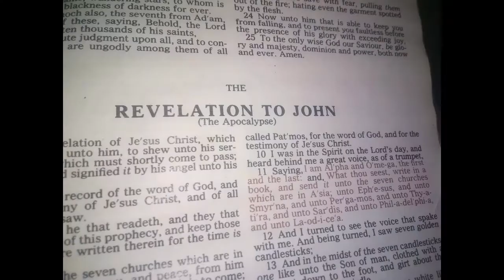The final Battle of Gog and Magog, Judgment of a fallen Archangel, the Two Witnesses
YouTube allows 5,000 Characters in a Video Description. To understand the Events
preceding the Final Battle of Gog and Magog, read these studies (you will be amazed by what you will discover in the scriptures):

The first thing to be aware of in the Prophecy of Ezekiel 38: Gog is a
fallen Archangel (like Michael in Daniel 10:13, in Ezekiel 38:3 Gog is called
Chief Prince).

Ezekiel 38:
16 And thou shalt come up against my people of Israel, as a cloud to cover the
land; it shall be in the latter days, and I will bring thee against my land, that
the heathen may know me, when I shall be sanctified in thee, O Gog, before their
eyes.

Ezekiel disclosed that Gog (the fallen Archangel) would invade the Land of Israel.
Apostle John using the Symbolic word "the Earth" (the Sea means Gentiles)
also revealed that there would be an Invasion of the Land of Israel and clearly
specified the Time of this Event. (after the End of the Millennium Reign)

Revelation 20:
7 And when the thousand years are expired, Satan shall be loosed out of his prison,
8 And shall go out to deceive the nations which are in the four quarters of THE EARTH,
Gog, and Magog, to gather them together to battle: the number of whom is as
the sand of the sea.
9 And they went up on the breadth of THE EARTH, and compassed the camp of the saints
about, and the beloved city: and fire came down from God out of heaven, and
devoured them..

It is revealed in the above verses that the Camp of the Saints (the Church) was
besieged. Daniel and Ezekiel had formerly prophesied that the war would be against
the Church, the Apostle John in the Book of Revelation confirmed and clarified
with further details the words of these two Prophets. See how all these Prophecies
conveyed the same message, make sure to read:

In the above studies, you can read many verses all confirming the same prophetic
words: the Two Churches testifying to the Jews and Gentiles were overcome, spiritually
killed and their spoils were divided.

Gog the fallen Archangel did win the Battle against the Two Churches but did not
win the war against God. In Revelation 11, the Spirit of Life from God revived
the dead bodies of the Two Churches. They will Prophesy in sack clothing against
the Enemies of Christ in the Apostate Churches. And they will ascend up in Heaven.

Get ready folks for the final Battle of Gog and Magog!

Ezekiel 38:
18 And it shall come to pass at the same time when Gog shall come against the land
of Israel, saith the Lord God, that my fury shall come up in my face.
19 For in my jealousy and in the fire of my wrath have I spoken, SURELY IN THAT DAY
there shall be a great shaking in the land of Israel;

(As it is established in the referenced Studies above, based on Revelation 14,
Ezekiel 37 and 47, it can be determined that the Millennium Reign in the Land of
Israel began in 70 AD after the destruction of Jerusalem) The Day of Judgment of
the Fallen Archangel can happen anywhere within a 1,000 Year range after the
Millennium Reign ended in 1070 AD, date of Gog's invasion of the land of Israel
(360 days biblical year makes it 29 years shorter). In the "Prayer of Moses the
man of God" Psalm 90:4 and in 2 Peter 3:8, it is revealed that a day for the Lord
is like a Thousand years.

Ezekiel 38:
22 And I will plead against him with pestilence and with blood; and I will rain
upon him, and upon his bands, and upon the many people that are with him, an
overflowing rain, and great hailstones, fire, and brimstone.

(The Hebrew word "shaphat" translated "plead" in King James, means to judge,
render judgment, execute judgment)

Revelation 20:
9 ... fire came down from God out of heaven, and devoured them.
10 And the devil that deceived them was cast into the lake of fire and brimstone...

2 Peter 3 could be about 70 AD or the Judgment of the fallen Archangel:

2 Peter 3:
7 But the heavens and the earth, which are now, by the same word are kept in store,
reserved unto fire against the day of judgment and perdition of ungodly men.

2 Peter 3:
10 But the day of the Lord will come as a thief in the night; in the which the
heavens shall pass away with a great noise, and the elements shall melt with
fervent heat, the earth also and the works that are therein shall be burned up.

2 Peter 3:
12 Looking for and hasting unto the coming of the day of God, wherein the heavens
being on fire shall be dissolved, and the elements shall melt with fervent heat?